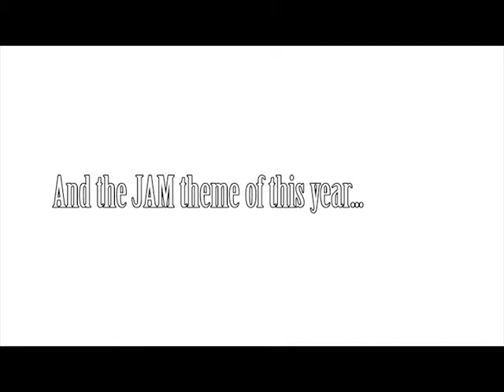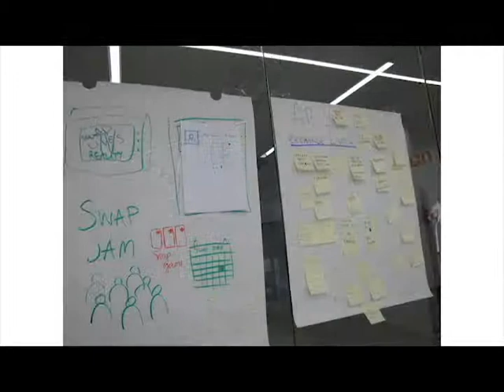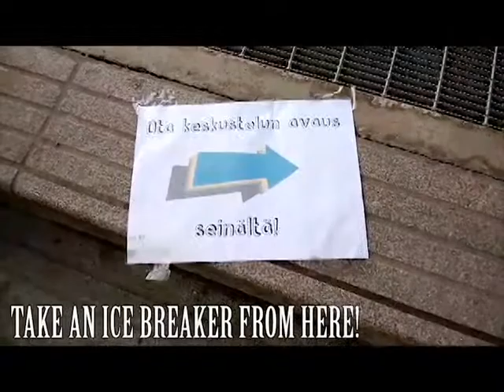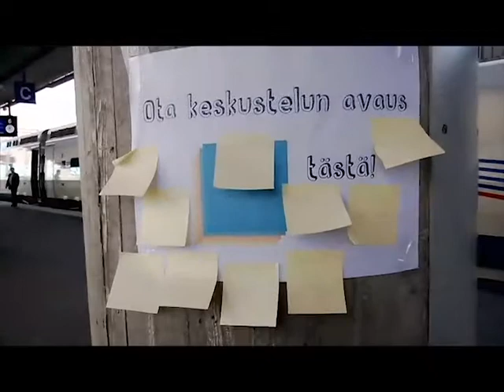Wood Walley Sustainability Jam 2013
We wanted to created a platform for positive social communication for public spaces. Which breaks barriers between strangers and encourages communication between different people . Brings internet communication to real life.
Our primary idea is based around open table that can be in any bar that provides strangers with icebreakers and conversation starters.

We also had fun!